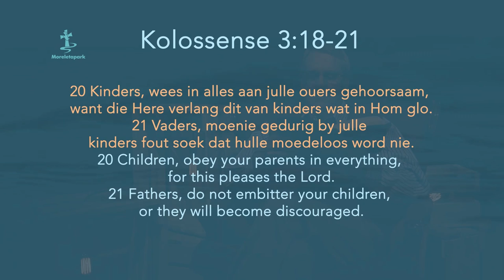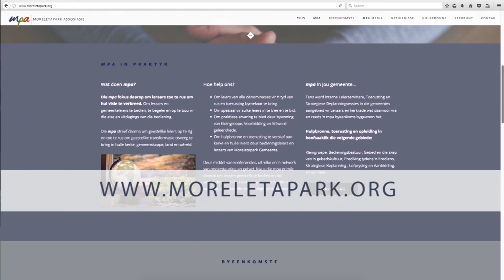STROME EP38 ds Dirkie van der Spuy : Verantwoordelike Vaders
Verantwoordelike Vaders